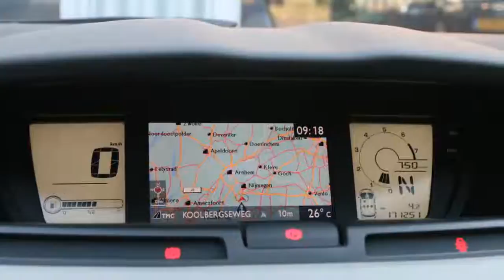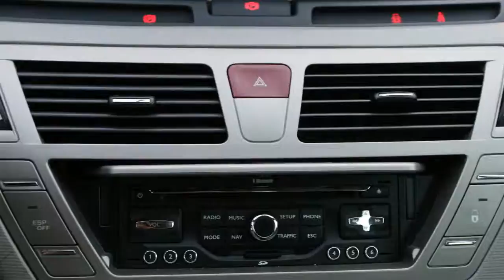Citroën Grand C4 Picasso SOLD SOLD 1.6 THP 156PK NW MODEL LED 2 KLEURIG INTERIEUR NAVI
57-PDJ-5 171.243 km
  Prijs:     € 12.750
  Merk:     Citroën
  Type:     SOLD SOLD 1.6 THP 156PK NW MODEL LED 2 KLEURIG INTERIEUR NAVI PDC LMV
  Bouwjaar:     2011
  Transmissie:     automaat
  Kleur:     Bruin metallic
  BTW/Marge:     btw
  Brandstof:     benzine
  Energielabel:

Accessoires
* 2 Kleurig Interieur
* 3 Aparte stoelen middenrij
* 3e remlicht
* ABS
* Achter Ruit apart en openen
* Airbag(s) knie
* Airbags
* Airco volautomatisch (ecc)
* Armsteunen voor
* Armsteun voor
* ASR
* Audiobediening op het stuurwiel
* Bagage afdekhoes
* BAS
* Bleutooth Carkit
* Bleutooth Handsfree Carkit af Fabriek
* Bluetooth Carkit
* Boordcomputer
* Chroom Pakket
* Climate control
* Cruise control
* Dagrijverlichting led
* Dakrails
* EBD
* ESP
* Full Map kleuren Navigatie
* Getint glas
* Gordijnairbags
* Hoofdsteunen achter
* Koelkast
* Lederen stuurwiel
* Lichtmetalen velgen 16 inch
* Lichtmetalen wielen
* Lichtsensor
* Metallic lak
* Middenarmsteun voor
* Mistlampen voor
* Navigatiesysteem
* Navigatiesysteem met kaartweergave inclusief hdd
* Parkeersensoren
* Parkeersensoren achter
* Regensensor
* Ruitenwisser achter
* Side-airbags
* Startonderbreking
* Stuur bekleed met leder
* Stuurbekrachtiging
* Stuurbekrachtiging snelheidsafhankelijk
* Stuur in hoogte verstelbaar
* Stuur multifunctioneel
* Tafeltjes voor de kinderen achterin
* Traction control
* Verwarmbare buitenspiegels
* Voorruit met warmtewerende functie
* Zij-airbags voor
* Zonneschermen geintergreerd

Boekjes: Aanwezig

Nieuw Model Grand C4 Picasso . Met Led dagrijverlichting . Sterke 1.6 THP Motor met 150Pk . Zeer Luxe Business uitvoering met 2 Kleurig interieur , Full Map kleuren navigatie , Bluetooth carkit af fabriek met bediening op het stuur , Radio/cd/mp3 , Parkeersensoren , Tafeltjes en zonneschermen voor de kinderen achterin , Automatische geregelde airco met 4 Klimaat zone's etc . 100% Dealer onderhouden , Afkomstig van eerste eigenaar .
PROFITEER NU VAN ONZE SUPER SCHERPE EINDEJAARS PRIJZEN , KIJK VOOR HET VOLLEDIGE AANBOD OP TOP AUTO'S is al 20 jaar het adres voor mooie gezins auto's, wij hebben er ALTIJD 140 op voorraad, dealer onderhouden, direct van de lease maatschappij. Inruil is bij ons GEEN probleem,graag zelfs, kom ze bekijken in onze nieuwe showroom.

Aanbieder
TOP autos
Zesweg 150
6604BP WIJCHEN